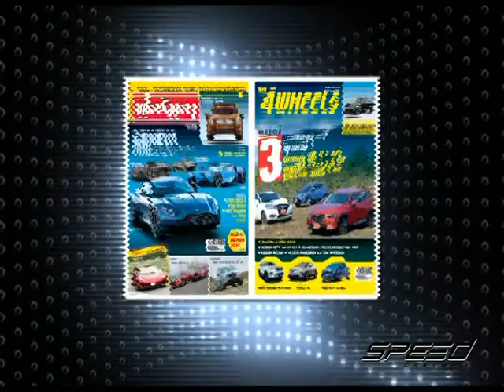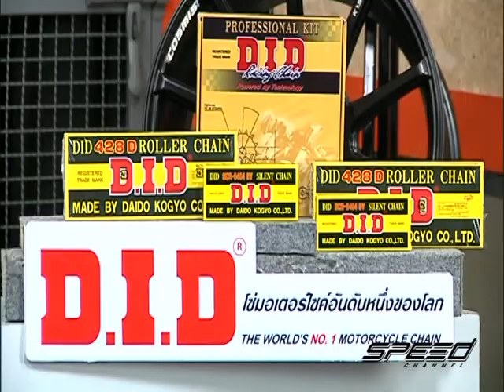Speed Talk OA 24 04 2017 B2